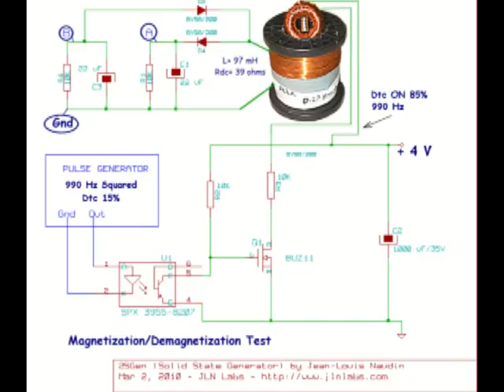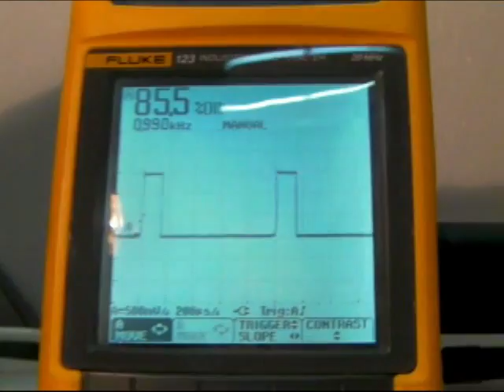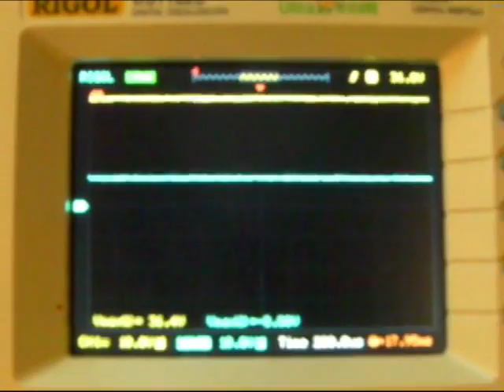2SGen v5 - Demagnetizing energy Vs Magnetizing energy measurements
Here a new very interesting experiment withe the 2SGen which demonstrates that the output energy collected from demagnetization of the ferromagnetic core is greater than the input energy required to magnetize the core according to the N. Zaev paper.